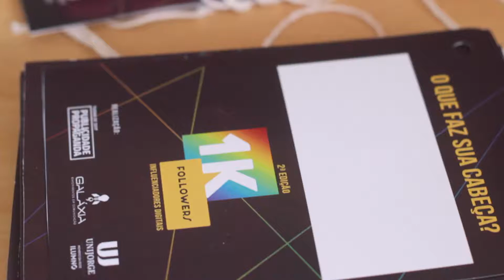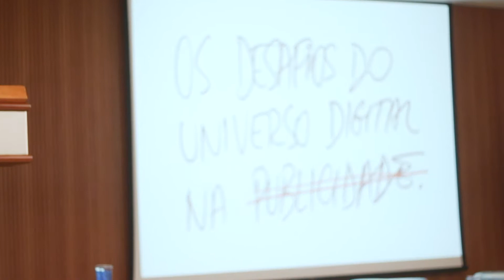1K FOLLOWERS - O QUE FAZ A SUA CABEÇA?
Aconteceu em Outubro de 2017 a segunda edição do 1K FOLLOWERS, uma parceria entre a Galáxia e professores do curso de Publicidade e Propaganda da Unijorge. O evento reuniu influenciadores digitais para discutir a como a mídia pode influenciar nosso comportamento.